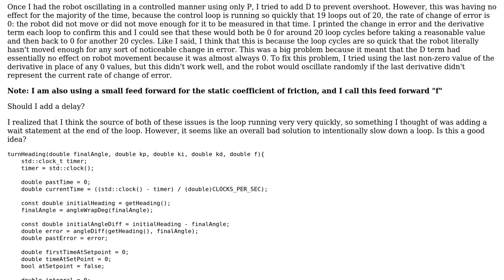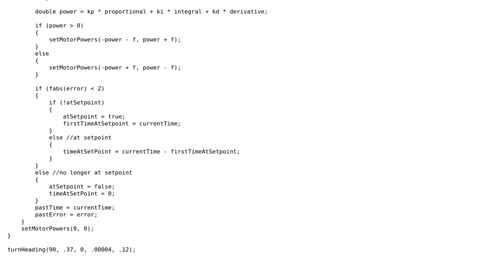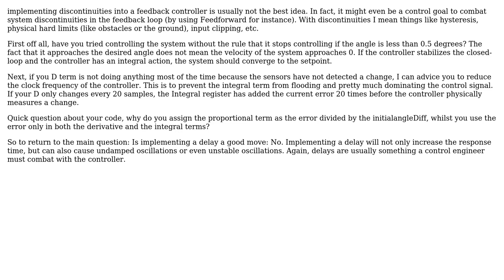Engineering: PID Control: Is adding a delay before the next loop a good idea?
With thanks & praise to God, and with thanks to the many people who have made this project possible! | Content (except music & images) licensed under CC BY-SA | Music | Images & others | With thanks to user Petrus1904 user Fred user droiddoes9 and the Stack Exchange Network Trademarks are property of their respective owners. You are responsible for your own actions.